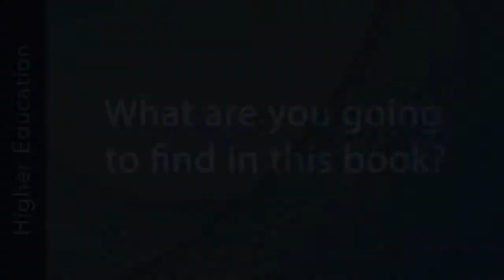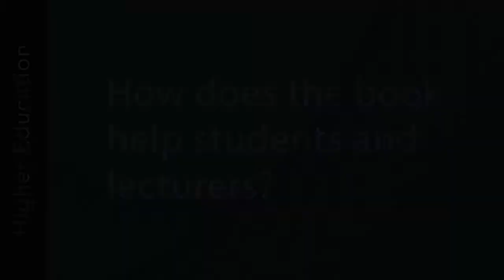International Economic Law - Author Q&A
Press authors Leïla Choukroune, University of Portsmouth and James J. Nedumpara, Centre for Trade and Investment Law join to talk about their new book, International Economic Law:

Reconciling all fields of international economic law (IEL) and creating bridges between disciplines in a conceptual as well as practical manner, this book stands out as the first modern, comprehensive international economic law textbook. Containing a technically solid yet critically rich body of knowledge that spans disciplines from trade law to investment, from trade finance to fisheries subsidies, from development to the digital economy and other new-age topics, the book offers the widest possible coverage of issues in current international economic law. Positioning IEL as a truly global practice, the comprehensive coverage includes various treaty texts, landmark cases and new materials, and is supplemented by case studies, real-life examples, exercises and illustrations. The case extracts and legal texts are selectively chosen, with careful editing and serious deliberation to engage modern law students. Mini chapters show examples of interdisciplinary interactions and provide a window into the future disciplines of international economic law.

Introduction: 00:05
What are you going to find in this book?: 00:44
What inspired you to write this book?: 03:00
How does the book help students and lecturers?: 05:15
What are the book’s key features?: 08:37
Thank you, find out more: 11:34